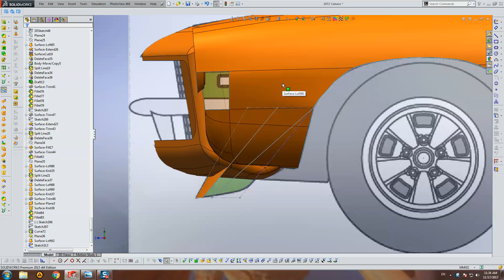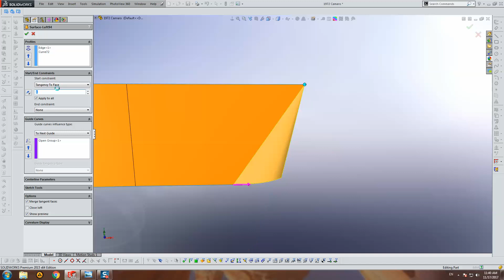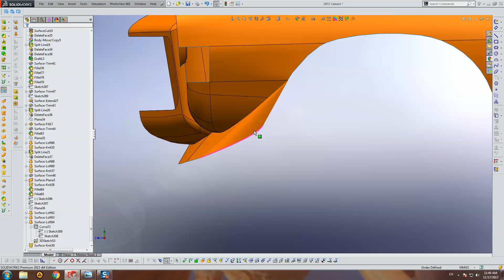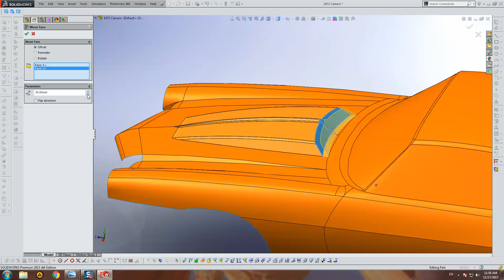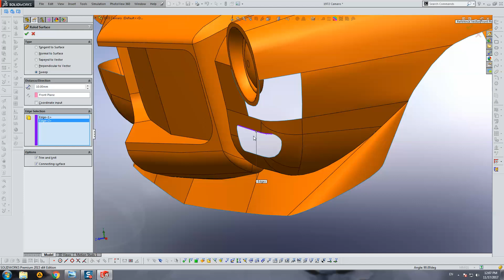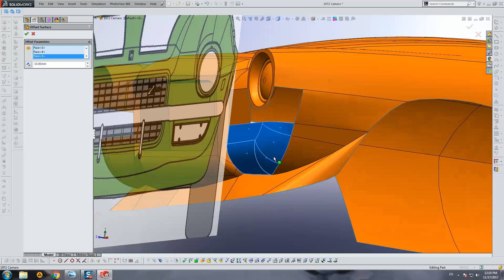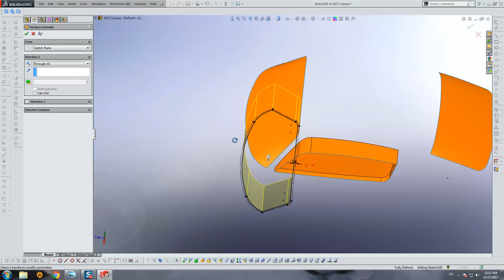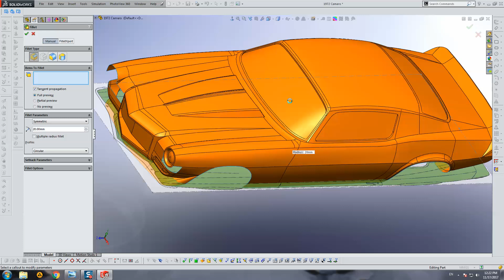SolidWorks Tutorial - 1972 Chevrolet Camaro (Part 30)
1972 Chevrolet Camaro is the project which I made in 2017 using two CAD software (SolidWorks and Geomagic Design X). I have recorded 33 videos during the modeling process and now, after 5 years passed, I want to share them with you on my YouTube channel.
One video is already had been uploaded year ago and it was all those videos combination with 16x speed up. I’m understand that’s not really easy to learn something from the very fast videos. It was promo teaser.
And now, every day in January of 2023 one new video about this model will be uploaded. You can learn advanced methods of surface modeling in SolidWorks such as using 3D Projected Curves, Complex Curvature Loft and Boundary Surfaces, etc.
I know you hate my silent videos but you must understand me too, I did a very huge job with recording and modeling of this and I’m sharing this with you for free. It very hard to talk during 20 hours and I already practice that before and had serious problems with health.
It’s totally 19 hours of modeling in SolidWorks and videos are in original speed. Just put some music from your side and enjoy it!
If those videos would not be popular it will be last material that I uploaded on my YouTube channel.
Thanks for understanding! Enjoy it!